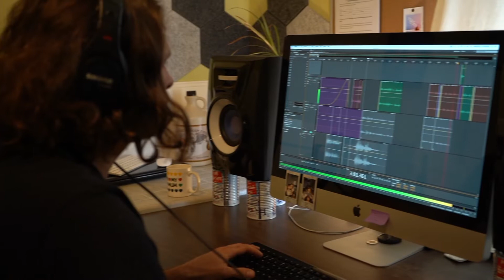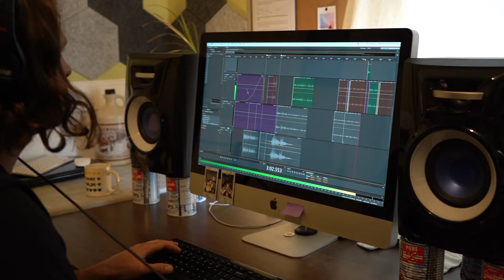Franc Ouest | Saison 1 : Francophonie Sauvage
Découvrez Francophonie Sauvage, la première saison de Franc Ouest! Un balado animer par Patrick Lac qui vous fera voyager au coeur des Kootenays Ouest et découvrir d'inspirants francophones et francophiles.
Réalisation : Patrick Lac
Vidéo : Masa Yossy Suzu
Commanditaires : Patrimoine Canada, Kootenay Lake Dental
Suivez-nous!
Écoutez-nous!